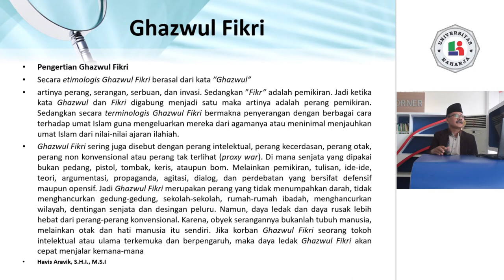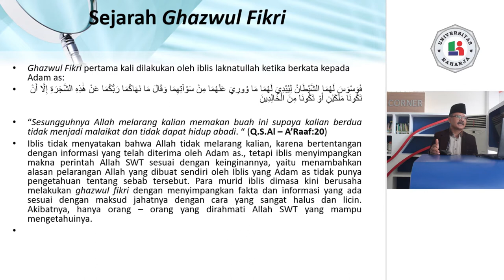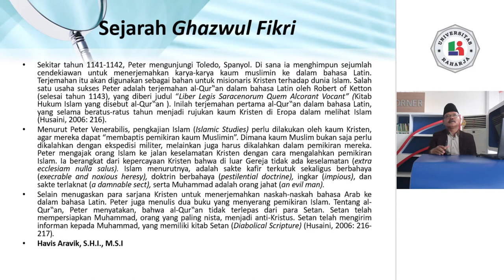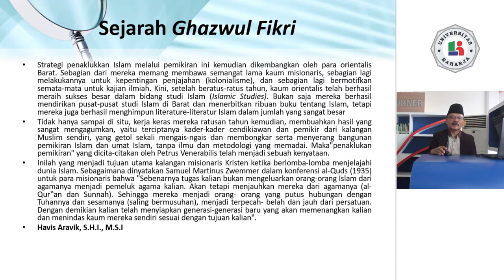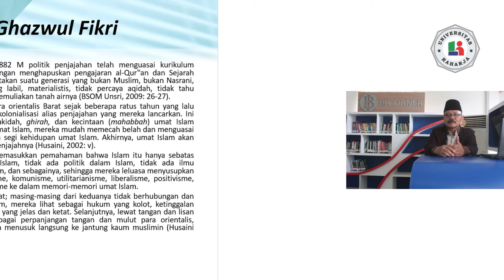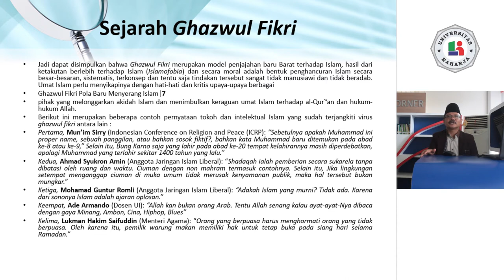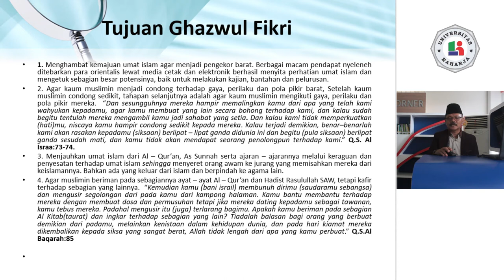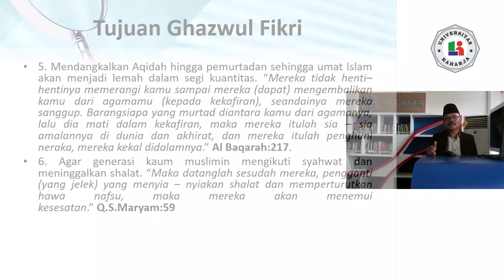PERTEMUAN 14, Matakuliah Pendidikan Agama Islam, Universitas Raharja